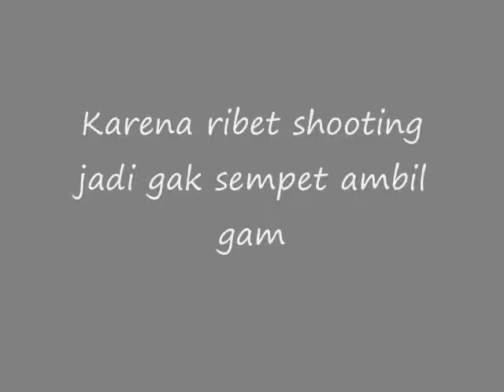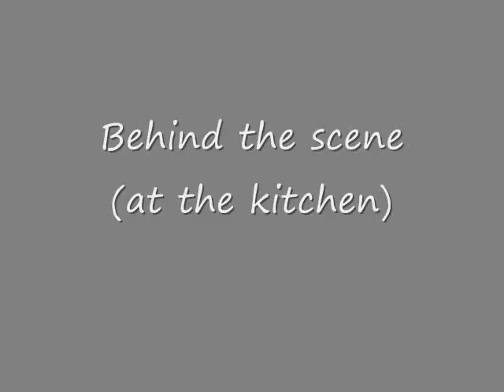at Cafe Mandailing Vlog #3